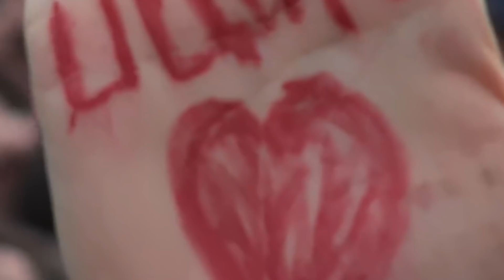Итоги 2018 года для Армении: Никол Пашинян ДУХОВ!